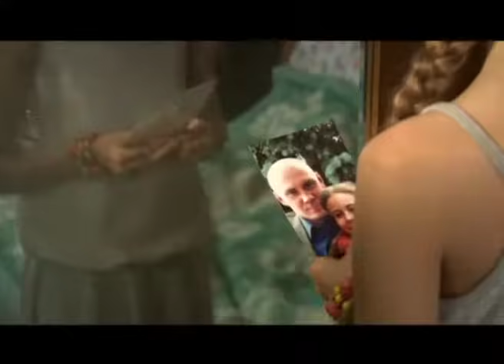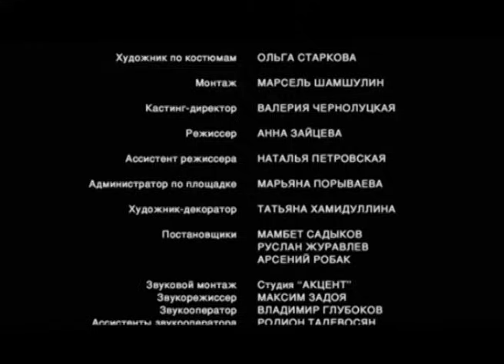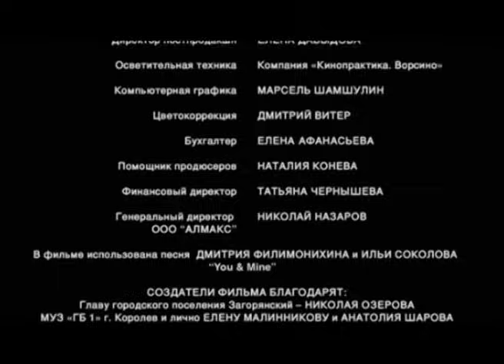Чужой в доме. Фильм. Драма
В одном доме судьба сталкивает лбами молодого дезертира, сбежавшего из армии, чтобы разыскать родного отца, и двенадцатилетнюю девочку, его сестру. Ей кажется, что она – такая же чужая в доме, как и молодой солдат. Ведь вся родительская любовь достается ее младшему брату. В попытке помочь друг другу они совершают чудовищную ошибку, подвергнув смертельной опасности жизнь малыша.